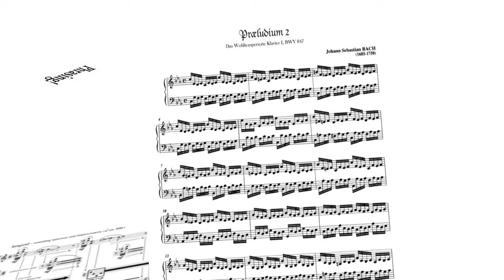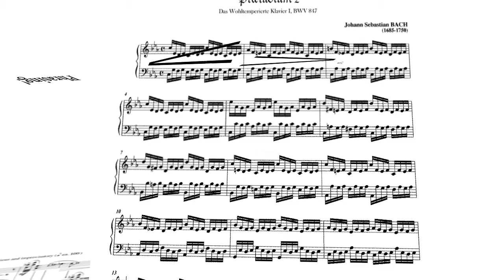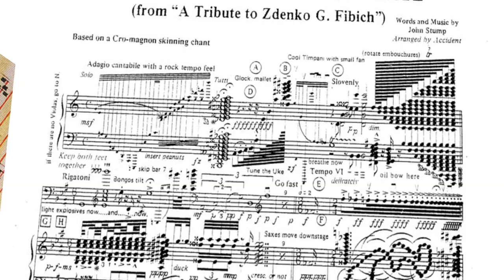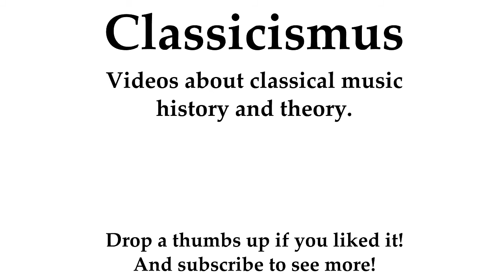What's in Music to Be Interpreted?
I mean, the notes are there, so what's interpretation all about?